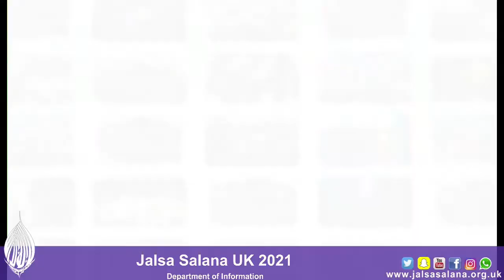Jalsa UK 2021 Message by Iftikhar & Aairah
Information Department
Jalsa UK